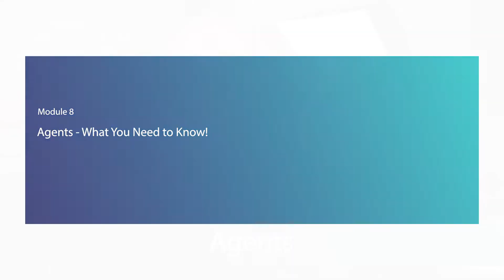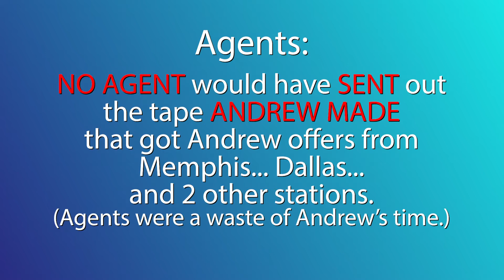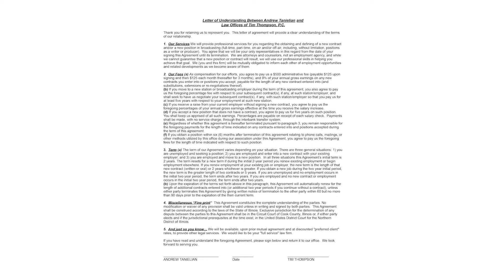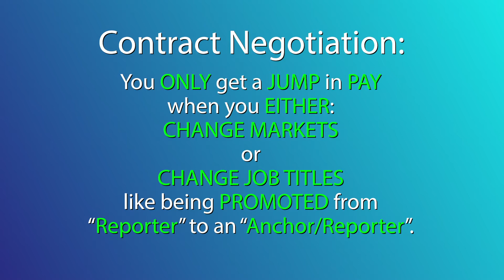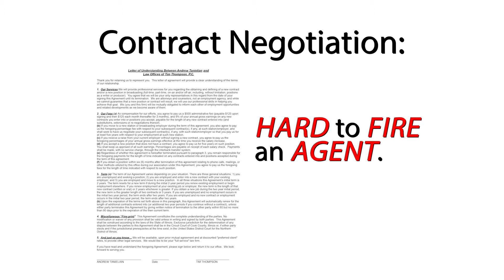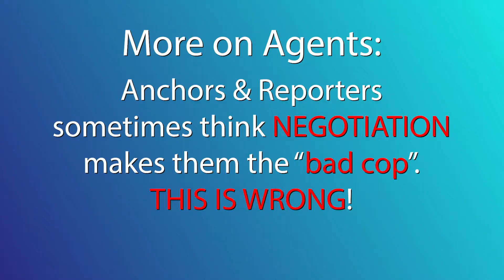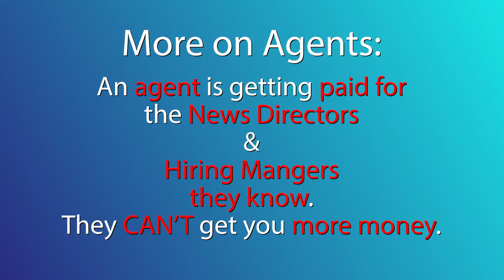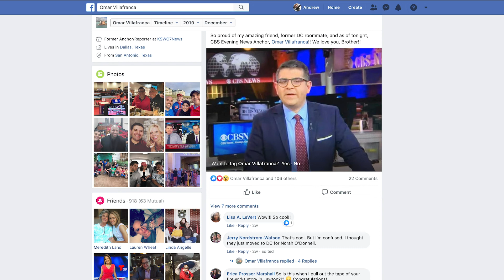TV Agents Exposed! - Why You Don't Need One - Module 06 - Video 19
TV Agents Exposed!
Learn why you don't need one and why you're the most qualified person to be negotiating on your behalf.

Like that silhouette background?